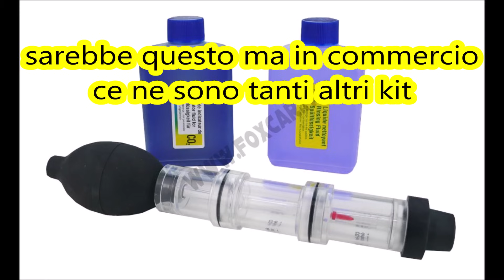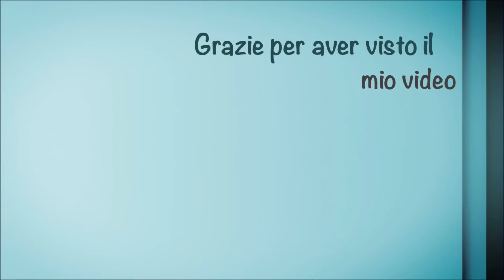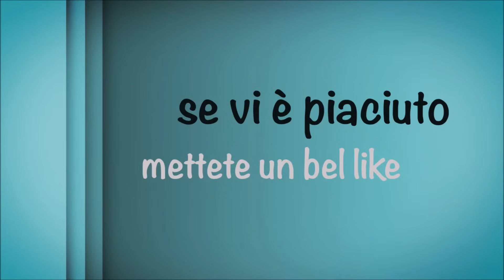Come capire se la guarnizione testa è bruciata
Per supportare il piccolo meccanico basta fare un qualsiasi acquisto attraverso questi link Amazon:
Calibro misuraz. Dischi freno
Chiave filtro olio a ragno
Snodo 1/4
Avvitatore Angolo Adattatore
Set cricchetti reversibili a mano
​cacciavite a cricchetto da palmo
Chiave pneumatica a cricchetto 1921N3
Cricchetto Pneumatico ad Aria 1927XM
Avvitatore reversibile
Universale Rilevatore Perdite Serbatoio acqua
Bgs Technic Pro+ - Chiave Speciale Per Tappi Olio
Chiavi per puleggia/tendicinghia set 5 pz
stetoscopio rilevamento dei rumori del motore
Kit per Messa in Fase Motore VW Audi Seat ecc ecc
Chiave Usag per tappi Renault
Chiave per tappi Renault
Mini spazzole metalliche